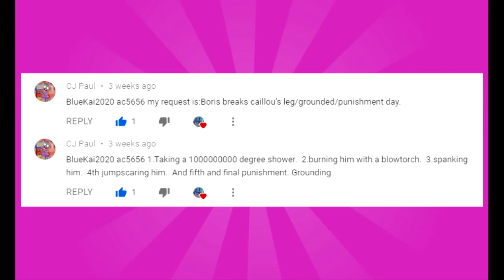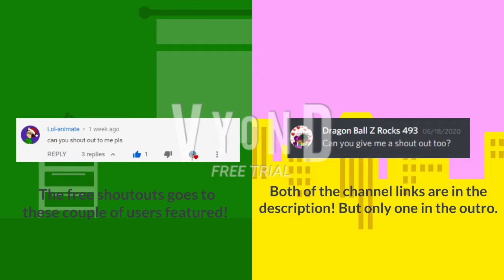Boris breaks caillou’s leg, gets grounded, punishment day, and sent to the audience! GoAnimate/Vyond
WARNING: This video may not be suitable to some of you guys! It contains Blood, flames, and one swear word!

And these couple of users won their free shoutouts for this video:
1. Dragon Ball Z Rocks 493 //Super sayin18

Punishments:
1: Taking a 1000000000 degree shower!
2: Burning him with a blowtorch!
3: Spanking him!
4: Getting Jumpscared by the WGBH Boston AND BND Of doom logo!
5: Getting sent to the audience with the judges' grounding them!

Text-to-speech cast:
Boris-Paul, Kidaroo, Ludoviko
Caillou-David, Brian, Dave
Rosie-Salli
Doris-Julie
Newt Gingrich-Alan
Sarah Palin-Kate

Created with GoAnimate/Vyond + GoAnimate Wrapper